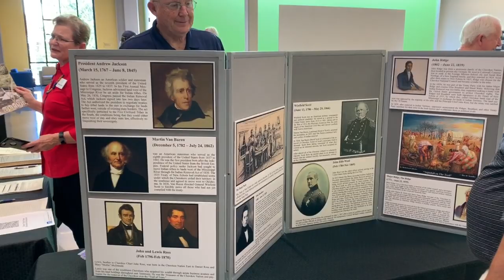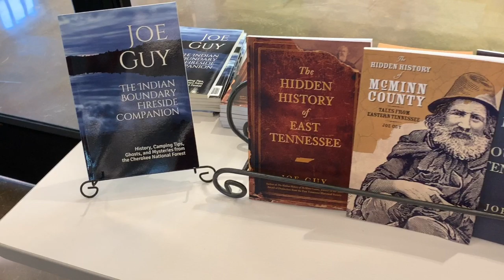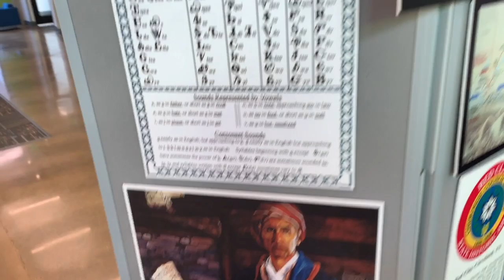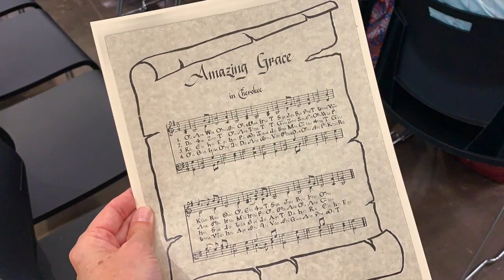TN Trail of Tears Symposium~2019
Come along for the highlights of TNTOTA's 2019 educational Symposium at TN Wesleyan College in Athens, TN! It was a great night had by all!
Thank you for supporting the Tennessee Trail of Tears Association and history!
Sgi/Wado!